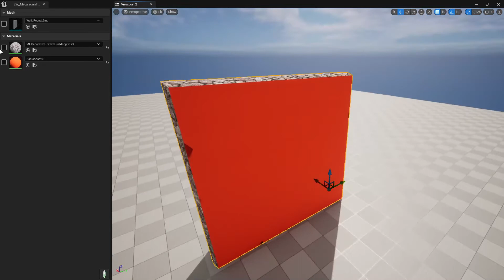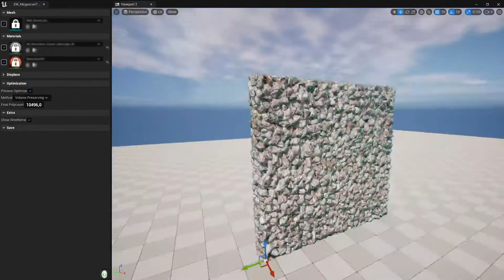Megascan to Mesh tool test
First test of my new tool